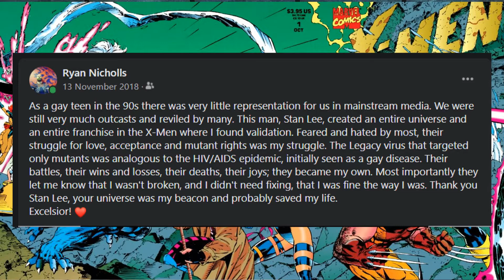Analysing Sex Education | A Blueprint for Representation Done Right & Why it Matters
My analysis of Sex Education and Representation. Notably, why representation matters and how sex education gets it right when so many other shows don't. It also contains a look at Heath Ledger's first main role from Australian TV!